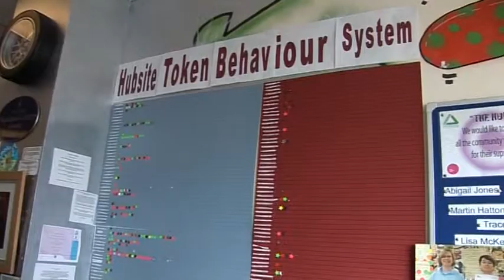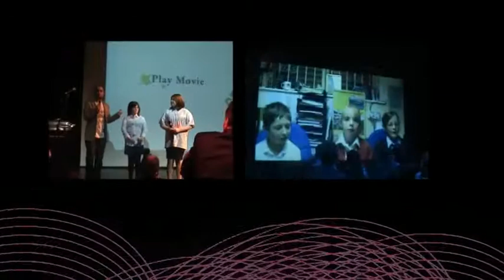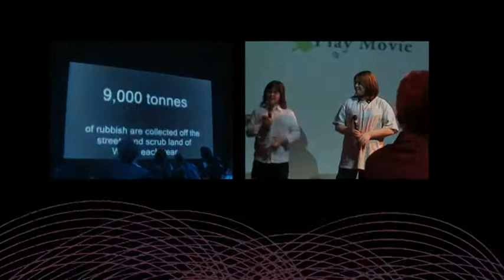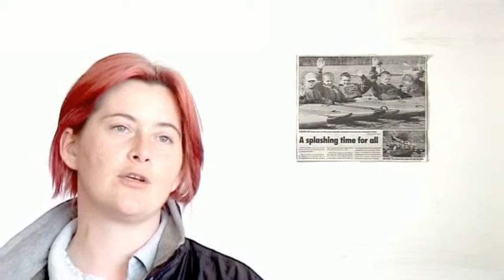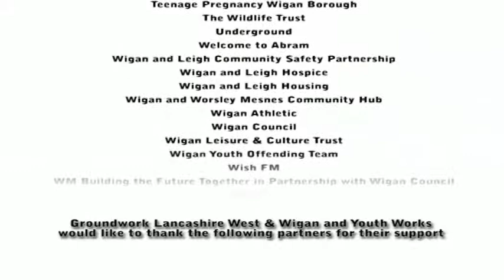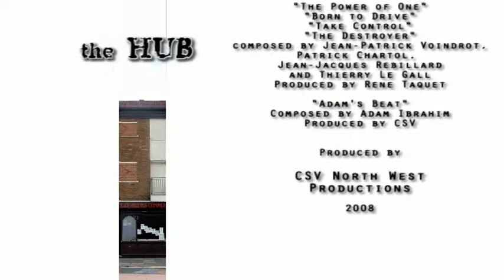The Hub 16.9